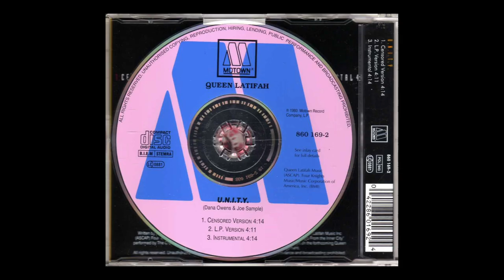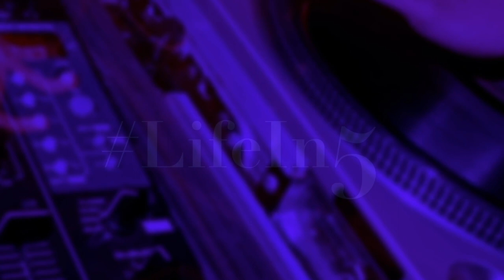Queen Cora's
Drummer, author, and producer Queen Cora joins KenCenHipHop to present her LifeIn5.

Queen Cora’s showmanship has been recognized as inspiring, passionate, and explosive with a star-studded resume featuring collaborations with icons such as Prince and Beyoncé as well as a host of culture makers including Goapele, Jill Scott, Erykah Badu, Mary J. Blige, Estelle, Missy Elliott, and many others. She also serves as the house drummer for the annual BLACK GIRLS ROCK! Awards Show and is the only musician to play in 2 of the Top 10 NFL Super Bowl halftime shows.

Outside of her artistry, Queen Cora has developed her own signature line of drumsticks and drums in addition to serving as an avid international mentor and master clinician, authoring self-help books for youth.

LifeIn5 is a KenCenHipHop digital storytelling initiative providing artists with an opportunity to share the top five hip hop songs that tell their story.

Take part in this ongoing video series and collaboratively generated playlist by sharing your LifeIn5 on social media.